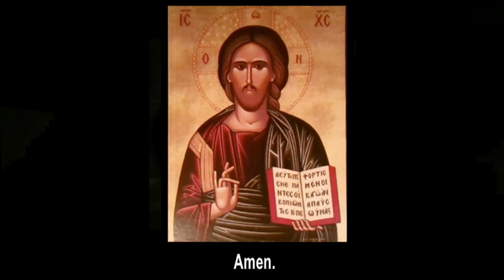Compline (night prayer) - Monday, 15 February 2021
Sometimes the darkness seems close, but we rest in the light and love of God, as we entrust ourselves and those we love to his care.